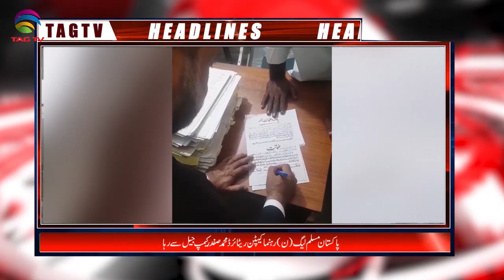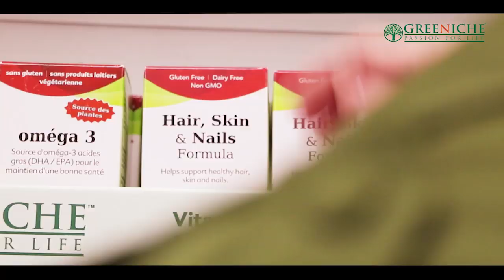TAG TV Pakistan Bureau News Bulletin with Kokab Farooqui - 31 October 2019